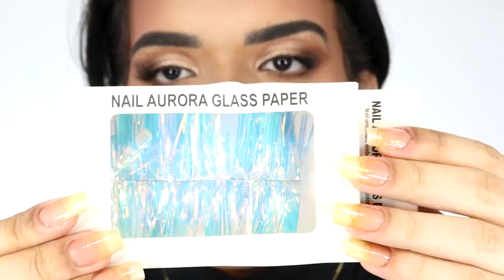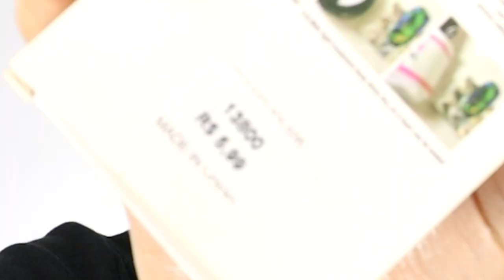Testei AURORA GLASS PAPER Nas Unhas Pela Primeira Vez! 💅🏻🌌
Oi! No vídeo de hoje, testo com vocês o AURORA GLASS PAPER, filetes iridescentes para decoração de unhas super baratinhos que mostrei num vídeo recente de comprinhas aqui para o canal. Quer aprender e me ver usar pela primeira vez? 💖

💅🏻 ESMALTES USADOS:
Impala Base Fortalecedora
Impala Bailarina Plié
Risqué How You Doin’
Impala Lollipop Merengue Suíço
Verona Glitter Eloá
Dailus Top Coat Que Tudo Termine Em Brilho

📦 ENVIE-ME ALGO:
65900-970